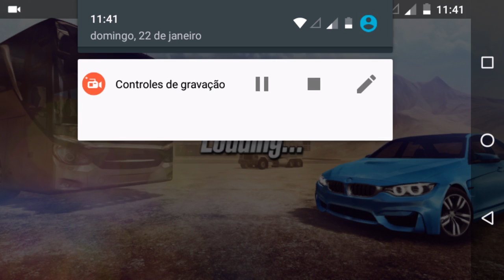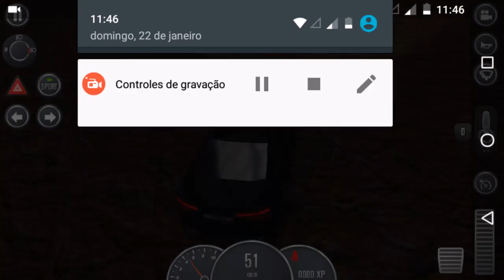School driving 2016 top speed com um AUDISAO maroto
SCHOOL DRIVING 2016